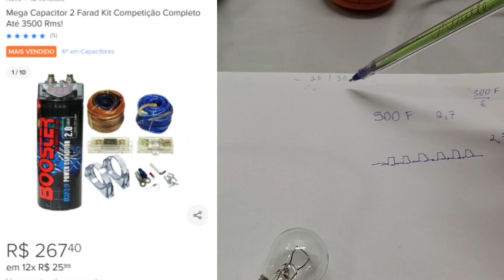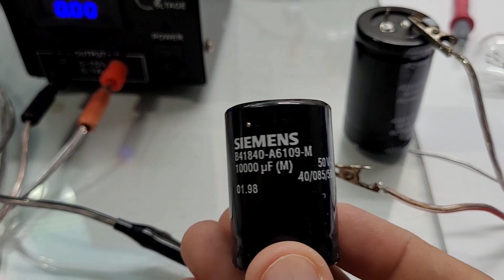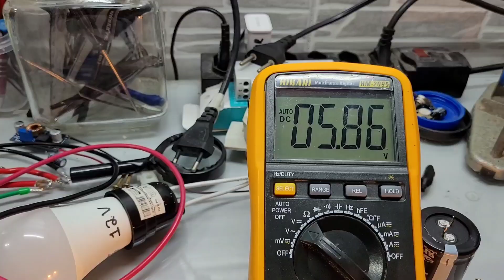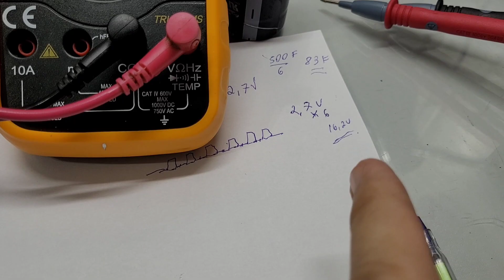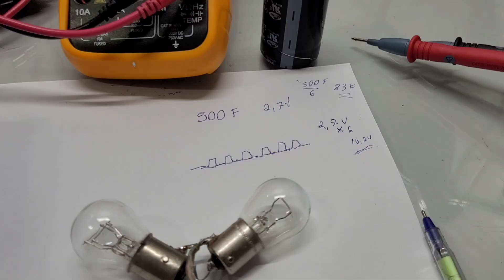Off Grid Turbo com Super Capacitor 40x mais potente! Energia Solar OFF-GRID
Mais barato e 40X mais potente esse supercapacitor para usar no OFF GRID .

4000/8000w LVYUAN 220v - Estoque BRASIL
4000/8000w LVYUAN 110v - Estoque BRASIL